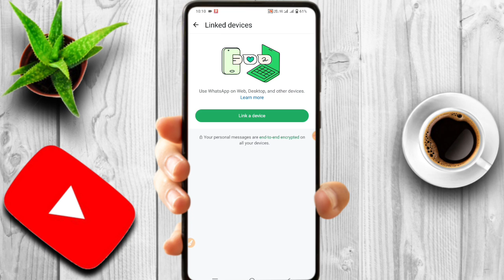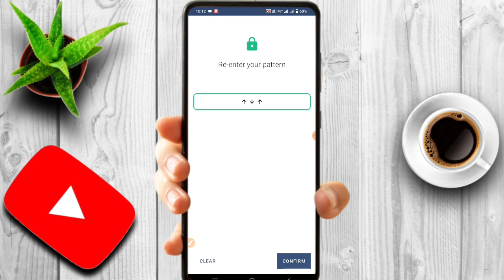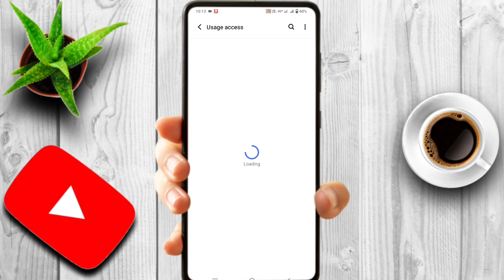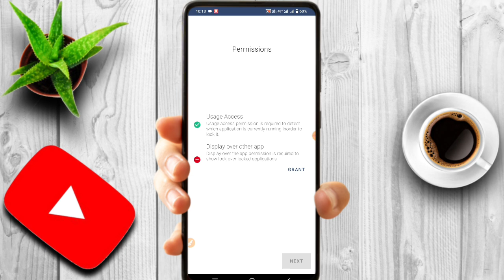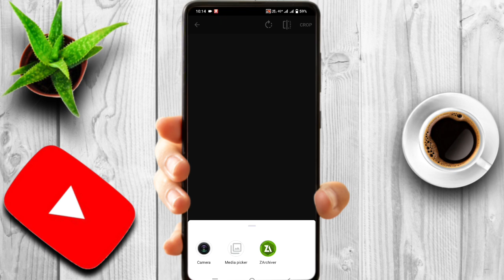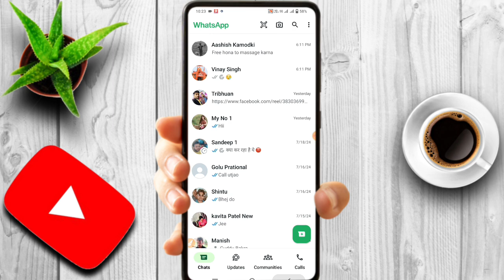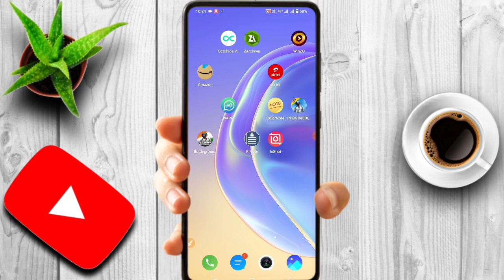WhatsApp Link Device Kaise Hataye | WhatsApp Ko Hack Hone Se Kaise Bachaye | How to Secure WhatsApp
Your querise -
linked devices whatsapp ko kaise hataye
whatsapp link device kaise hataye
whatsapp se link device kaise hataye
whatsapp linked devices
linked devices whatsapp me lock kaise lagaye
whatsapp link device password kaise hataye
linked devices whatsapp
whatsapp linked devices kya hai
whatsapp create call link kaise hataye
whatsapp create call link ko kaise hataye
whatsapp me link device ka matlab kya hota hai
whatsapp me link device ka option kaise laye